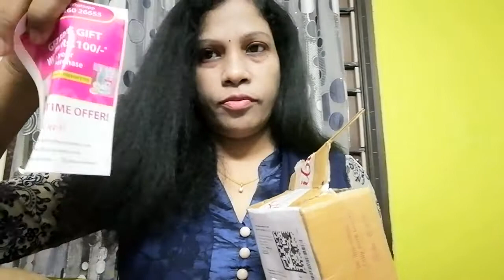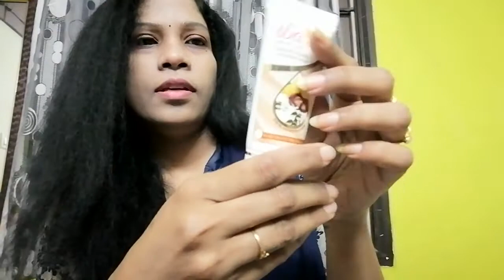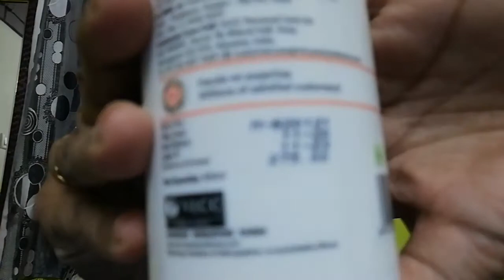FLIPKART # UNBOXING PRODUCTS #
Close up mouth wash 500ml
Biotique bio fruit lip balm 12gm
Iba foot massage cream 50gm
Manner hair conditioner 200ml
Beloved hair conditioner 200ml vlcc almond honey body lotion 350ml